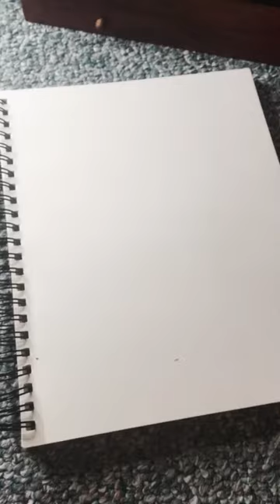More art LIKE AND COMMENT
I love doing art. I love drawing things. Give me your ideas. I will do custom drawings. =]